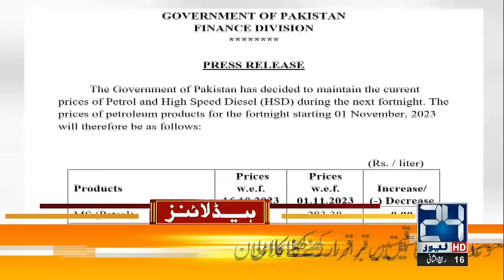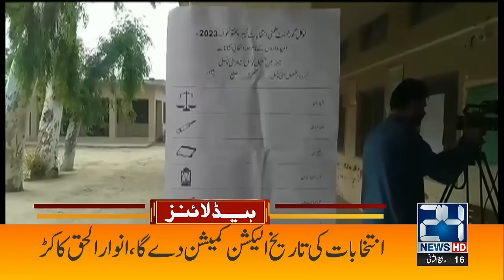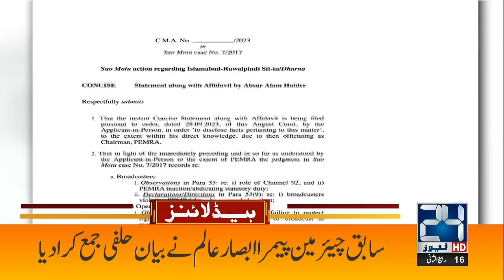Petrol New Price | 6am News Headlines | 1 Nov 2023 | 24 News HD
24 News HD Is One Of The Leading News Channels Of Pakistan Bringing You The Latest Current Affairs From Pakistan And Around The World.  Live National Assembly ,Senate Session And Current Affairs.